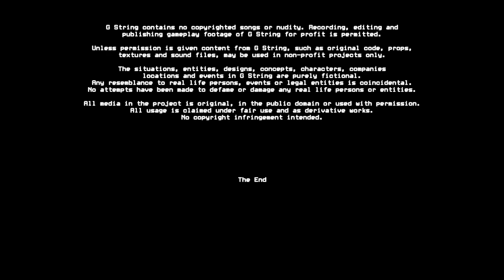G String - Part 29 (Spaceship Battle + The END, of an Era...)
Continuing our G String adventure for the last time, where this time i've got myself inside a spaceship, destroying a couple destroyers, and even a superdestroyer, and once that's over, well. after a long cutscene, it's officially OVER, and yeah...i can't believe that i've finally completed the game, it took me nearly 2 months to complete it, well it was fun though, so i hope you guys enjoyed this HL2 Mod turned standalone game video!